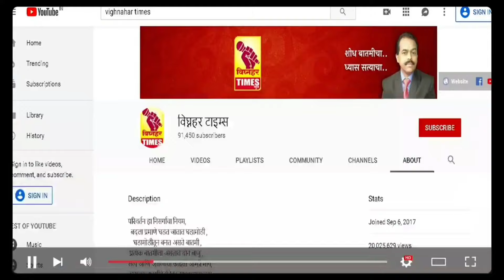शिवाजी महाराजांचे विचार दिल्लीच्या तक्तापुढे कधीच झुकणार नाही